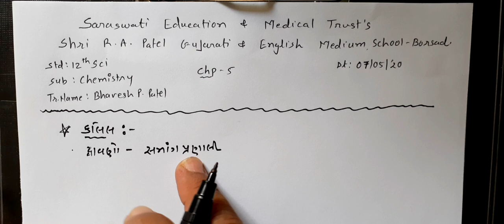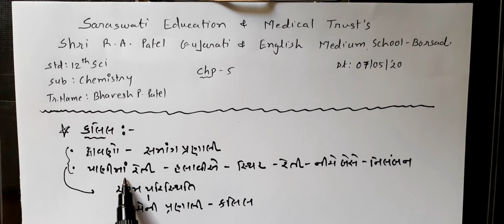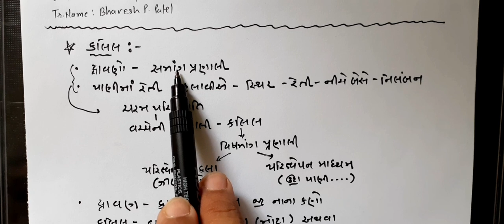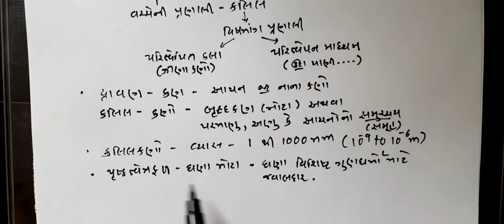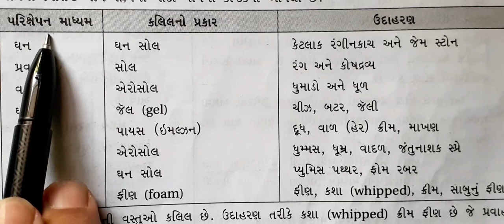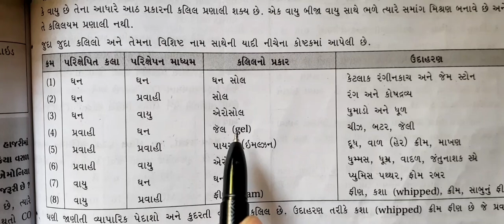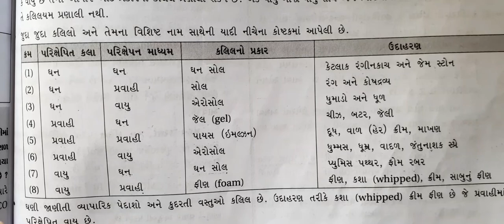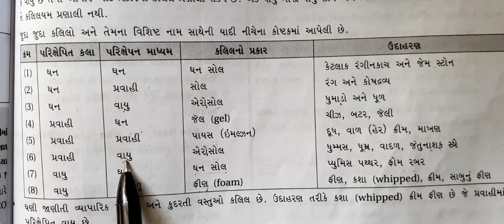12GM Chemistry chp5